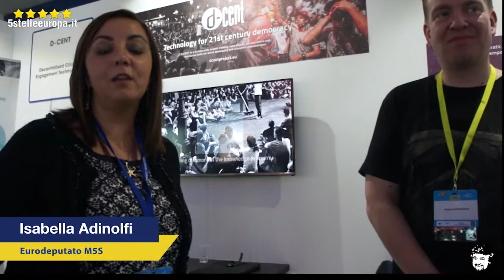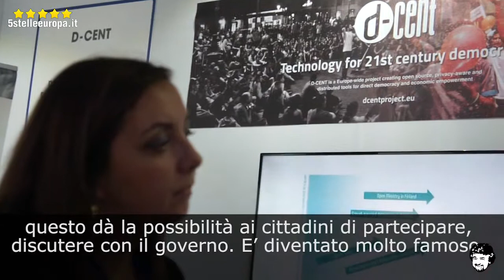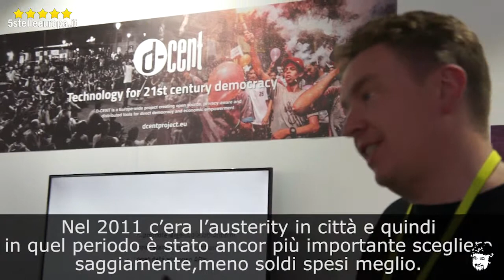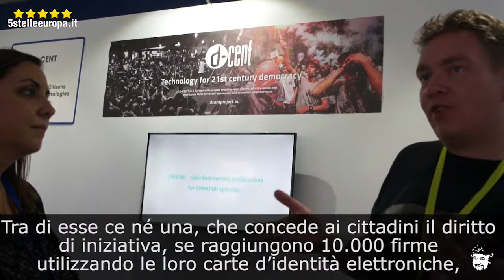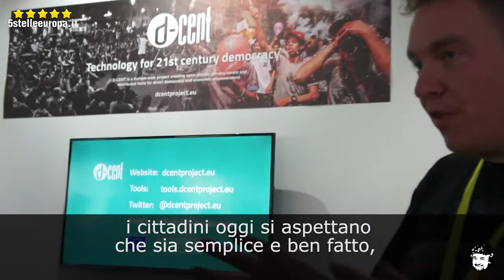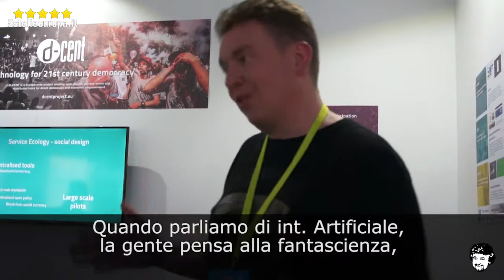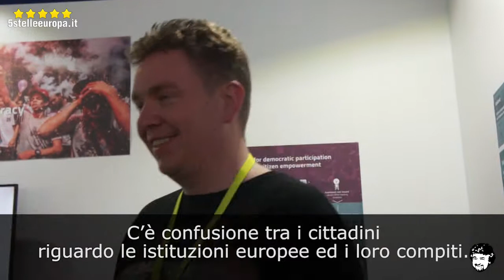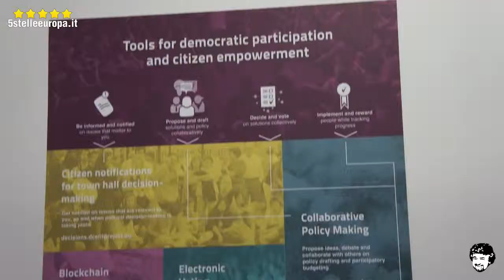Adinolfi: Democrazia diretta, intervista a Robert Bjarnason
Andare all'‪#‎ICT‬ (Information and Communications Technology) di ‪#‎Lisbona‬ è stata davvero una bellissima esperienza. Il mio obiettivo era quello di prendere spunto, imparare, condividere e poter replicare, alcuni dei progetti visti e più all'avanguardia, in Italia, soprattutto nel meridione.
L'ambiente era molto stimolante e ho avuto modo di vedere innumerevoli progetti estremamente ‪#‎interessanti‬ realizzati tutti con fondi messi a disposizione dall'‪#‎Unione‬ europea.
I progetti spaziavano dalle stampanti ‪#‎3D‬ fino a modelli di ‪#‎droni‬, passando da prototipi di robotica e fino ad arrivare al progetto che mi ha più colpita: quello riguardante la messa in opera della ‪#‎democrazia‬ diretta.
A questo proposito è stato molto interessante ed istruttivo poter parlare con Robert Bjarnason, uno dei creatori tra gli altri del progetto del ‪#‎budget‬ partecipato attualmente funzionate nella città islandese di ‪#‎Reykjavík‬.
Sono rimasta affascinata dalla passione e dall'impegno profusi nella realizzazione di un progetto simile. Ciò mi ha dato un'ulteriore conferma che noi del MoVimento non siamo i soli a volere una maggiore partecipazione dei cittadini nel processo decisionale, ma che esistono, soprattutto in paesi del nord ‪#‎Europa‬ come Islanda, Finlandia ed Estonia, cittadini che si sono già attivati in tal senso.
Per me come per ogni attivista del MoVimento 5 Stelle è stato bello poter parlare e confrontarmi sul tema della democrazia diretta con una persona che parlava la mia stessa "lingua".
Abbiamo ancora molto da fare per realizzare la democrazia diretta a tutti i livelli.
In futuro, oltre allo studio sulla democrazia diretta che il ‪#‎Parlamento‬ europeo farà su mia indicazione, ci saranno collaborazioni per scambi di idee e buone pratiche, perché la democrazia diretta è anche questo: fare rete con chi ha già sperimentato e può dare il suo contributo dal basso.